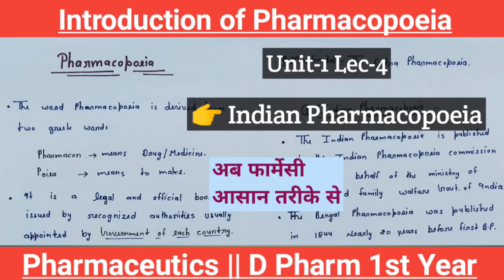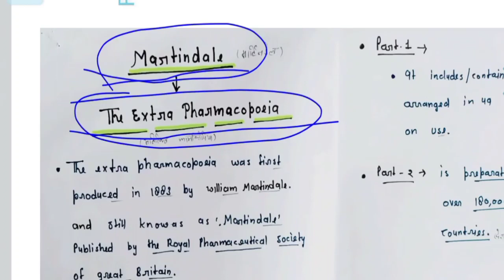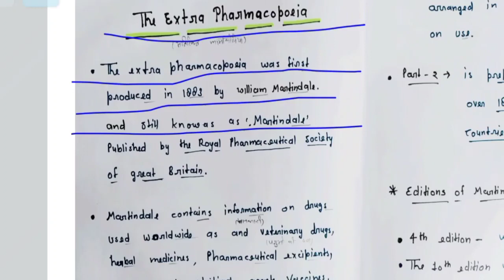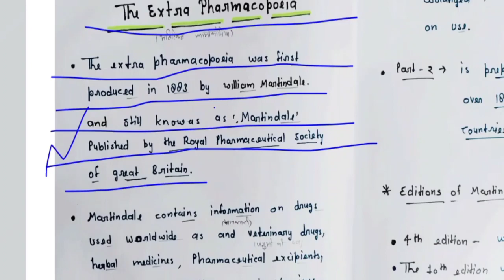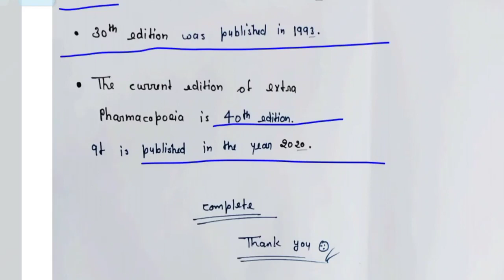Martindale Pharmacopoeia || U-1 l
Hii Everyone welcome to Eazy Pharma
in this channel we provide free video lacture
for D Pharm and B Pharm ♥️

we provide free pdf notes

Pointwala
Another YouTube channel
link👇

History of Pharmaceutics
link 👇

Pharmacy as Carrier
link 👇

Pharmacopoeia
video lacture link

British Pharmacopoeia
video link 👇

United States Pharmacopoeia
video link 👇